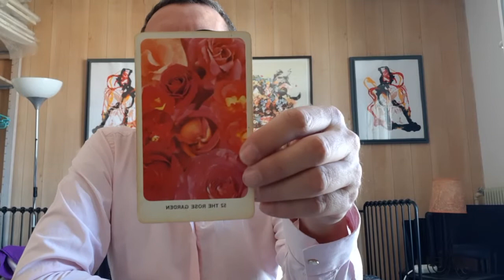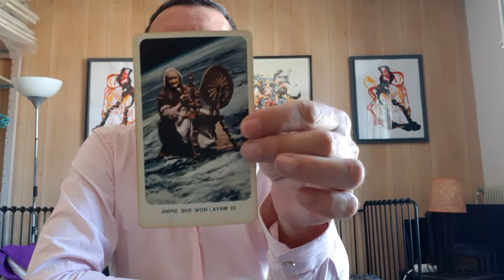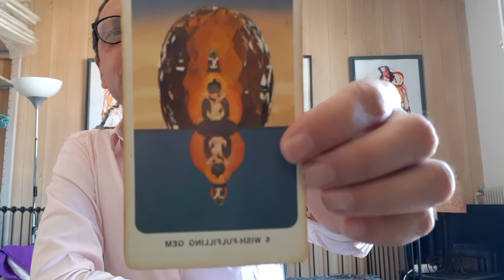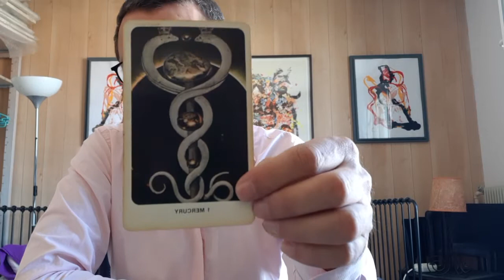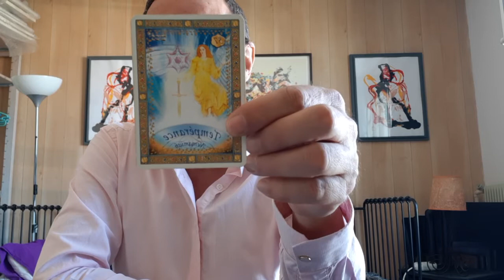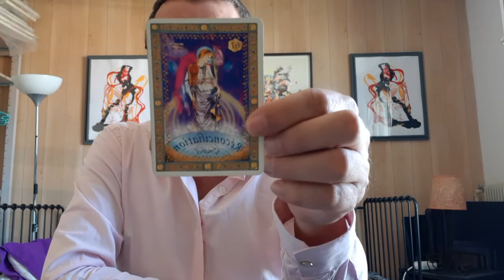To Harmonize our Inner and Outer Relaity (08/21/20) - Tarot (Dakini), Song and Oracles 👼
Or on : Instagram.com/gillesmansillon